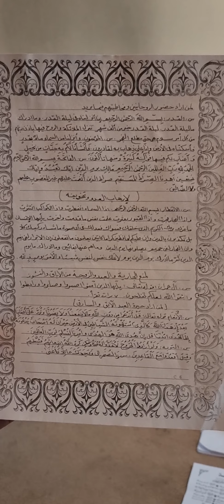(مختارات الوالد)(أدعية صوفية متنوعة)(لكف أذى الجن والإنس : والتحصين ضد مكرهم وجلب الخيرات بإذن الله)